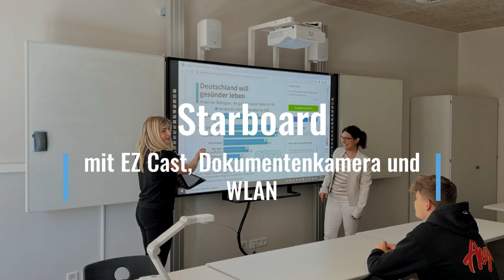Foto Impressionen Neubau der Karl Kübel Schule Bensheim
Entdecke die räumlichen und technischen Möglichkeiten des Lernens im Neubau, Kommunikation steht im Mittelpunkt des Neubaus und Kollaboration beim Lehren und Lernen wird baulich und digital unterstützt